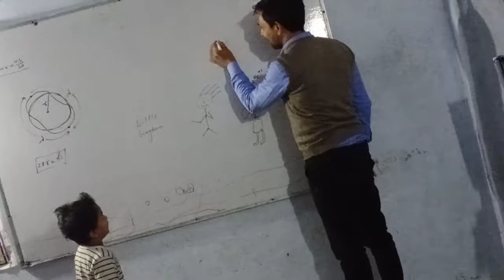Little Singham Primary class with my son...very funny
Primary class
With my son
He requested to draw
Little singham image
Poor images drawn by me
But full entertainment by my son